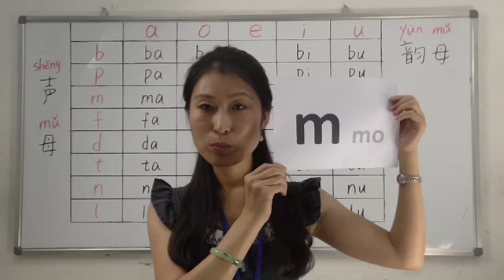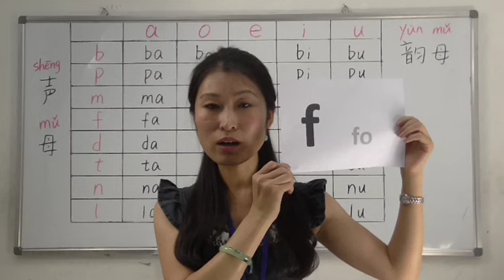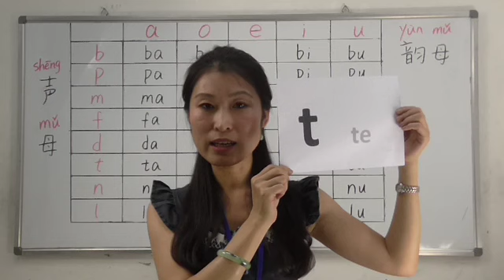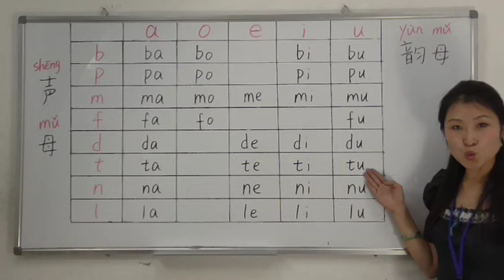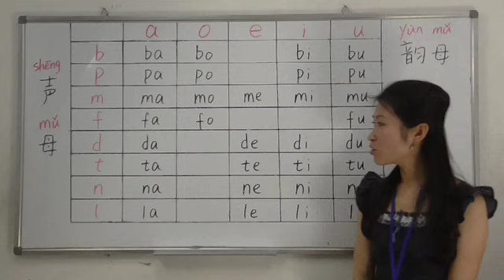【青島日美】中国語講座 Mandarin Chinese Lesson 初級 elementaly level 第8課 ピンイン 子音1 pronunciation